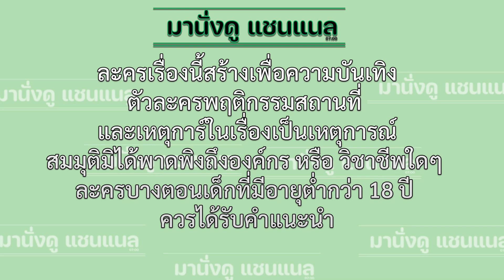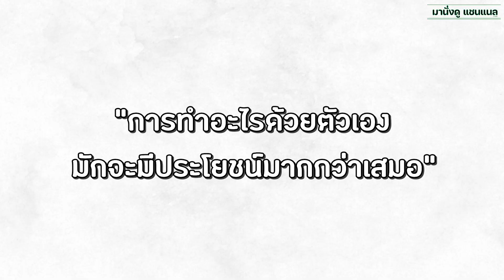น้องแฟน!ทำไมทำตัวแบบนี้?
น้องแฟน!ทำไมทำตัวแบบนี้?มานั่งดูแชนแนล